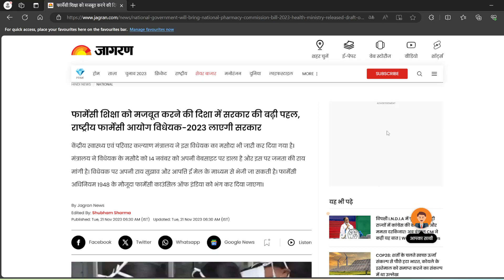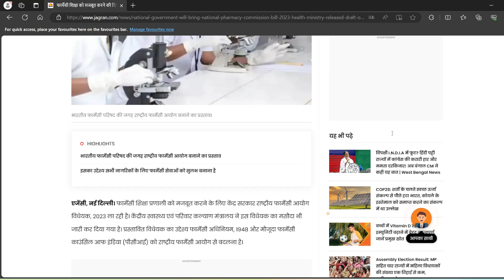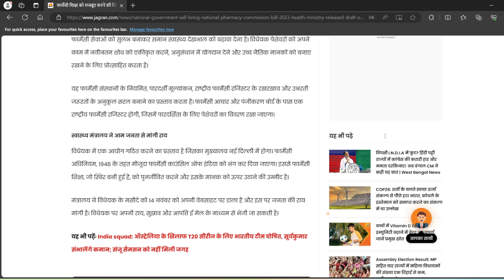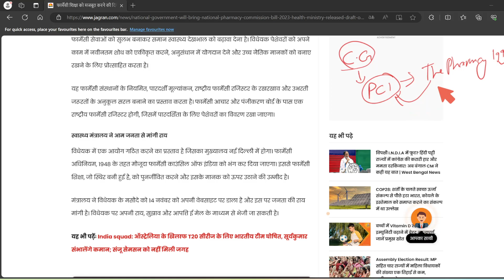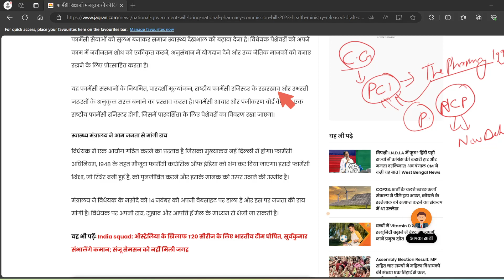PCI को भंग कर दिया जायेगा, सीधा असर pharmacy profession par